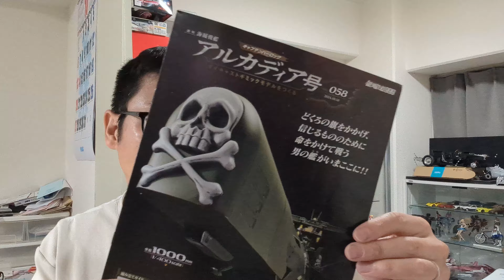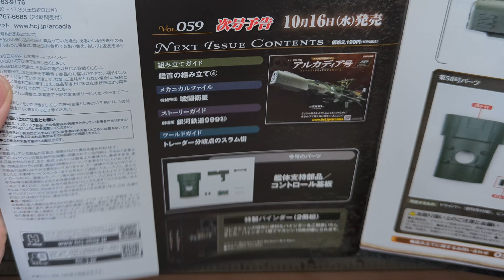【アシェット】週刊「海賊戦艦アルカディアをつくる」Part.58 左舷艦体の組み立て11など【タケチャンネルの週刊つくるシリーズ】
Hachette] Weekly "Building the Pirate Battleship Arcadia" Part.58: Assembly of the port hull 11, etc. [Hachette's Weekly Building Series